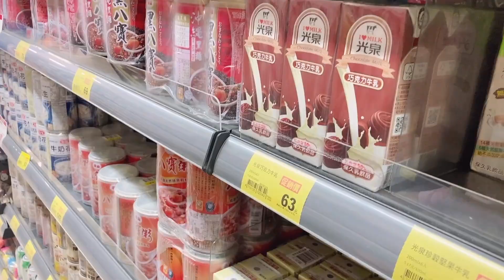陸配收到紙條留言！台南人好直白？超害羞der 【CC繁中字幕】 SN：2021059